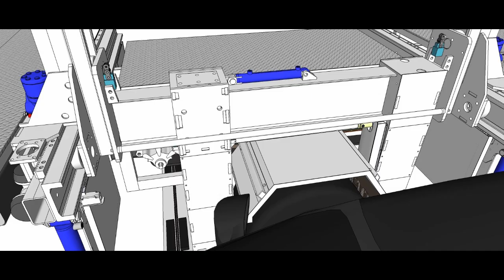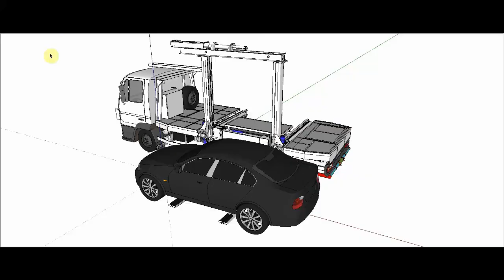ÇATALLI YÜKLEYİCİ - SIDE LOADER